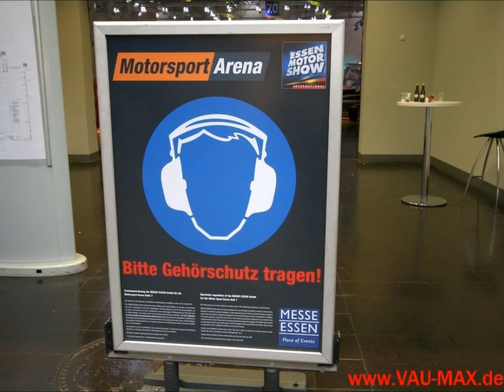Essen Motor Show 2011 Renntaxi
Ein bisschen Spaß muss sein ... wer Benzin im Blut hat, konnte sich für eine kleine Spende als Beifahrer auf den Rundkurs wagen.